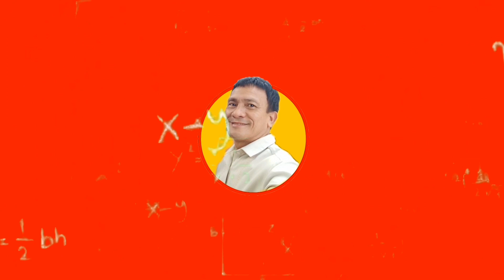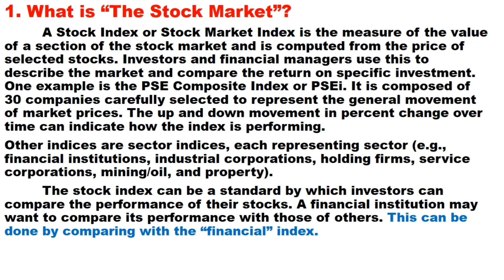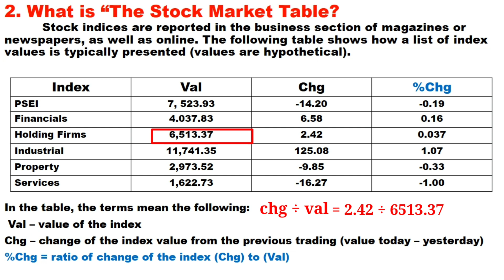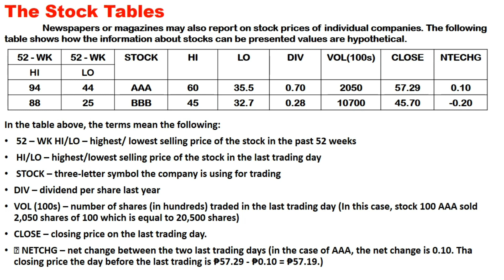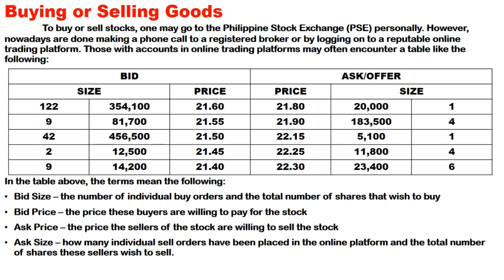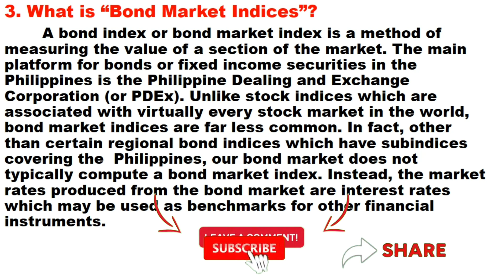Market Indices for Stocks and Bonds (Senior High School - General Mathematics)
This video is best for modular and online distance learning, and also for self-learning at home. You will learn form this the following:
1. Describe the different markets for stocks and bonds, and
2. Analyze the different markets indices for stocks and bonds.